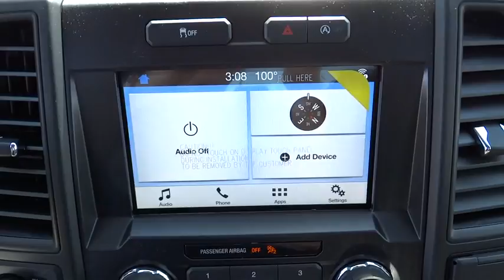2018 Ford F-150 Salt Lake City, Murray, South Jordan, West Valley City, West Jordan, UT 50885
Magnetic New 2018 Ford F-150 available in Salt Lake City, Utah at Larry Miller Super Ford. Servicing the Murray, South Jordan, West Valley City, West Jordan, UT area.

Contact LHM Super Ford SFO today for information on dozens of vehicles like this 2018 Ford F-150 XL 4WD SuperCab 6.5' Box.This Ford includes:* STX APPEARANCE PACKAGE  * Fog Lamps  * Smart Device Integration  * Tires - Front Performance  * Aluminum Wheels  * Privacy Glass  * Conventional Spare Tire  * Rear Defrost  * Passenger Adjustable Lumbar  * Tires - Rear Performance  * Auxiliary Audio Input  * Driver Adjustable Lumbar  * MP3 Player* XL SPORT APPEARANCE PACKAGE  * Fog Lamps  * Aluminum Wheels* EQUIPMENT GROUP 101A MID  * Steering Wheel Audio Controls  * Smart Device Integration  * Power Mirror(s)  * Power Windows  * CD Player  * Security System  * AM/FM Stereo  * Power Door Locks  * Keyless Entry  * Trip Computer  * Bluetooth Connection  * Auxiliary Audio Input  * Cruise Control  * MP3 Player* REVERSE SENSING SYSTEM  * Rear Parking Aid* BLACK PLATFORM RUNNING BOARDS  * Running Boards/Side Steps* 3.55 AXLE RATIO* TRANSMISSION: ELECTRONIC 10-SPEED AUTOMATIC  * Transmission w/Dual Shift Mode  * A/T  * 10-Speed A/T* CLASS IV TRAILER HITCH RECEIVER  * Tow Hitch* MAGNETIC METALLIC* ENGINE: 2.7L V6 ECOBOOST  * V6 Cylinder Engine  * Gasoline Fuel  * Turbocharged* FRONT LICENSE PLATE BRACKET* COLOR-COORDINATED CARPET W/CARPET FLOOR MATS (FLT)  * Floor Mats*Note - For third party subscriptions or services, please contact the dealer for more information.*Where do you want to go today? With 4WD, you can choose to drive virtually anywhere and on terrain 2WD vehicles can't handle. This is the one. Just what you've been looking for.This is about the time when you're saying it is too good to be true, and let us be the one's to tell you, it is absolutely true.